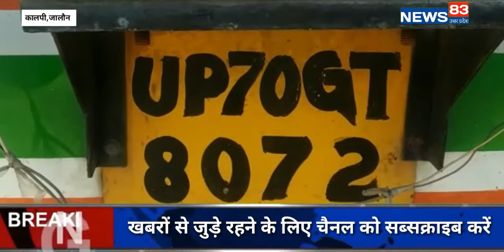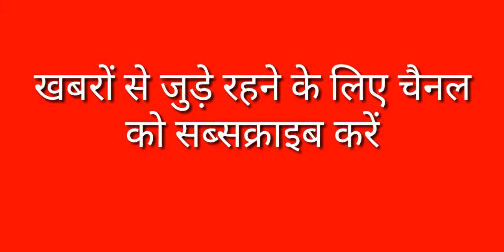"वृद्ध महिला की दर्दनाक मौत" News83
उरई की ओर से आ रही रोडवेज बस ने फुल पावर चोराहे के पास डॉक्टर अयूब के हॉस्पिटल के सामने सड़क पार कर रही 65 वर्षीय वृद्ध महिला को रौंद दिया